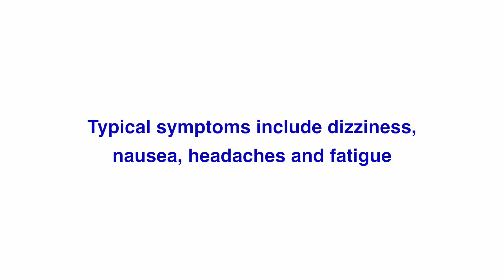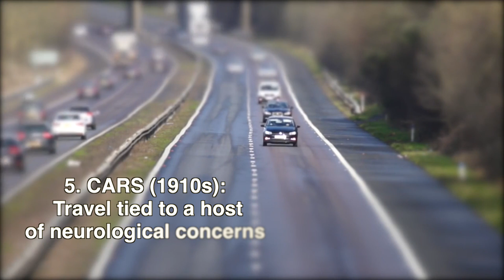Disruptive Technology Disorder: UHN team coins new medical term for tech-related illness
Dr. Donald Weaver and his team of researchers from the Krembil Institute suggests use of term Disruptive Technology Disorder (DTD) to describe health disorders that often accompany the introduction of new technologies.​ Full story on UHN News